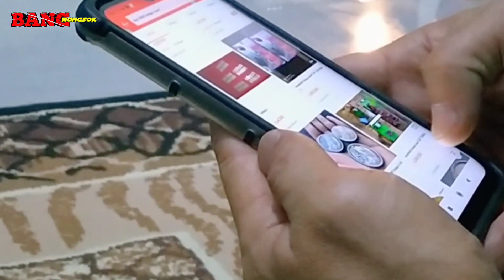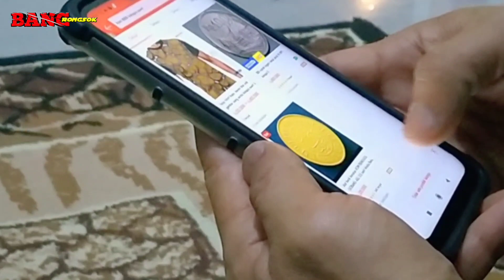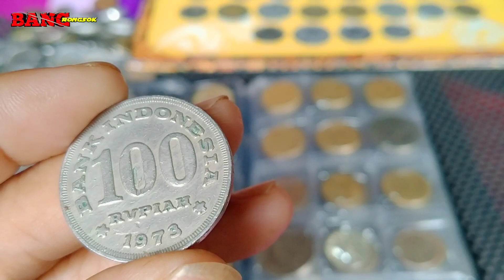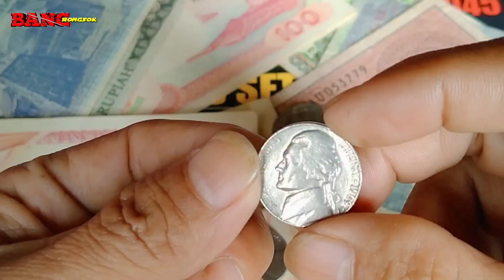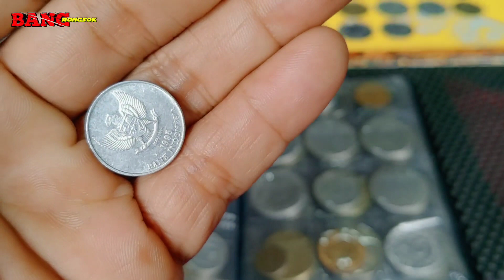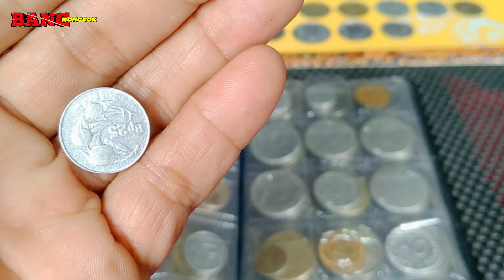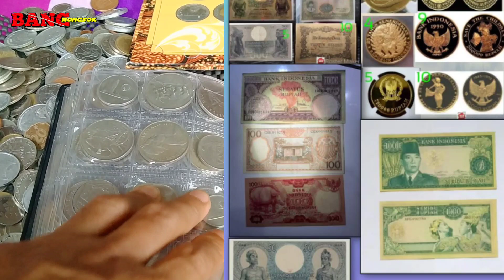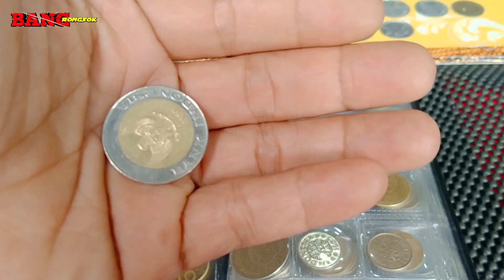LAKUKAN HAL INI SEBELUM MENJUAL ATAU MEMBELI UANG KOIN KUNO